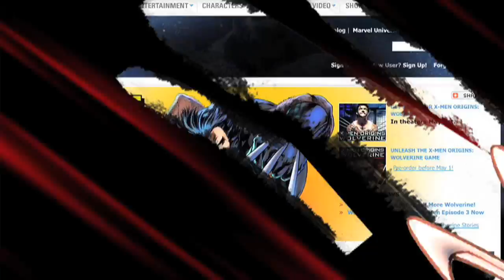The Weekly Watcher: May 8, 2009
Alexa Mendez rings in a Wolverine-errific Mother's Day in this episode of "The Weekly Watcher."